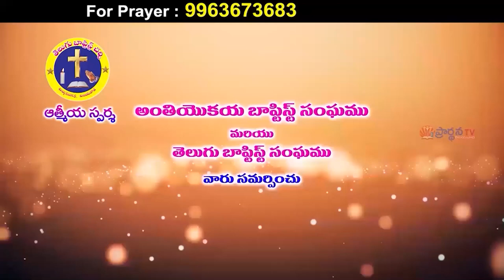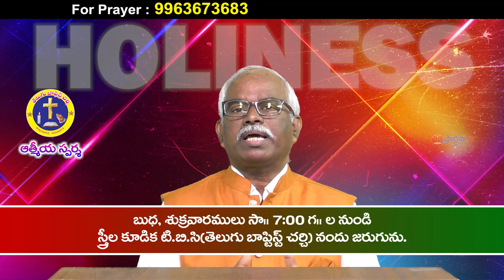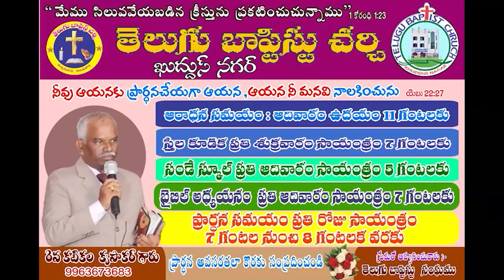kripakar garu 18 3 22